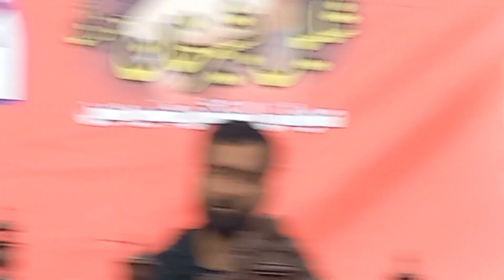Shakeel Bashir Khan Umarzai Historical Speech at Ghani Khan Road Umarzai Qala. 28 April 2024